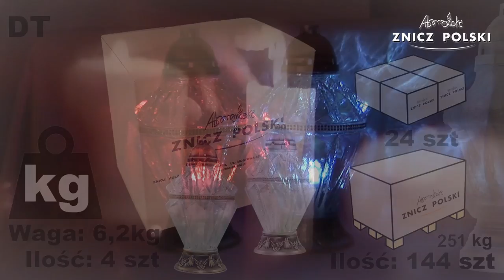NOWOŚĆ 2016 duży znicz z szkła tęczowego producent hurtowania zniczy WARSZAWA DT